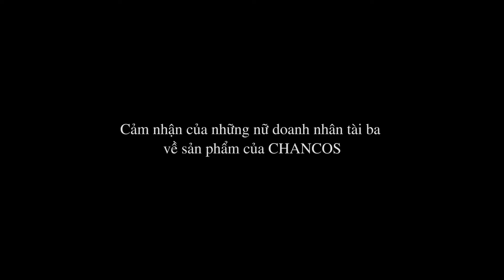Doanh Nhân Nổi Tiếng Mặc Gì - Thời Trang Chancos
Mỗi bộ trang phục kì công tại CHANCOS đều là những tuyệt tác độc nhất. Mỗi chủ nhân sở hữu tuyệt phẩm đều là bậc tri kỷ với khả năng thấu cảm vẻ đẹp diệu kỳ từ thiết kế cho tới thông điệp ý nghĩa đằng sau mà CHANCOS gửi gắm.
Như một xúc cảm rung động đầy ngọt ngào, CHANCOS bước vào những trái tim mê đắm thời trang bằng sự tầm cỡ trong kĩ thuật chuyên môn và sự tận tâm nhiệt huyết ở dịch vụ chăm sóc. Mạnh mẽ, quyết đoán, bản lĩnh là những vẻ đẹp mà CHANCOS nhận thấy khi bén duyên với những người phụ nữ thành đạt. Và đằng sau khí chất tổng tài kiệt xuất ấy là sự thanh lịch, tinh tế và gợi cảm của những người phụ nữ hiện đại.
Each costume at CHANCOS is a unique masterpiece. Each owner of a masterpiece is a soulmate with the ability to empathize with the magical beauty from the design to the meaningful message behind that CHANCOS sends.
Like a sweet vibration, CHANCOS enters the hearts of fashion enthusiasts with its caliber of technical expertise and passionate dedication to care. Strong, decisive, brave are the beauties that CHANCOS finds when falling in love with successful women. And behind that outstanding talent is the elegance, sophistication and sensuality of modern women.
CHANCOS - COUTURE BRAND
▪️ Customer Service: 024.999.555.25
▪️ Store: 18 Ngo Quyen, Hoan Kiem District, Ha Noi